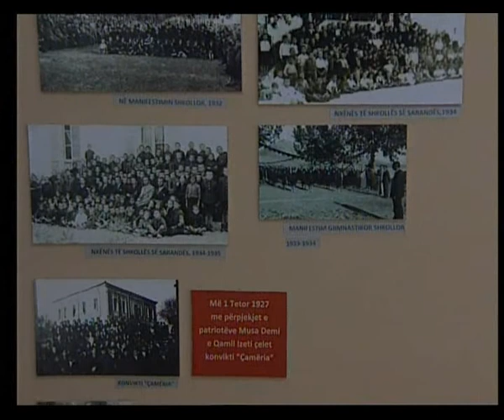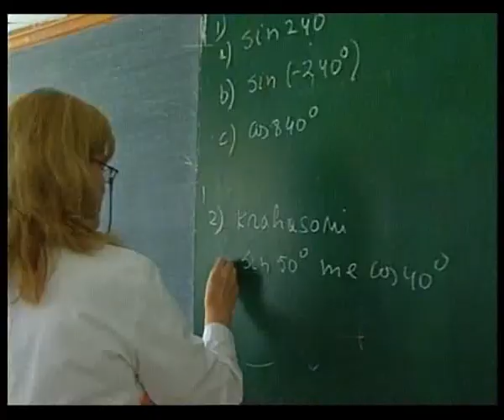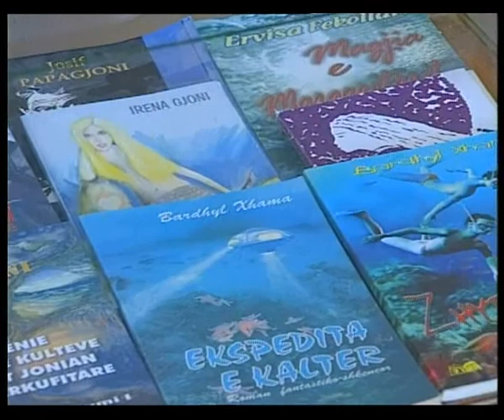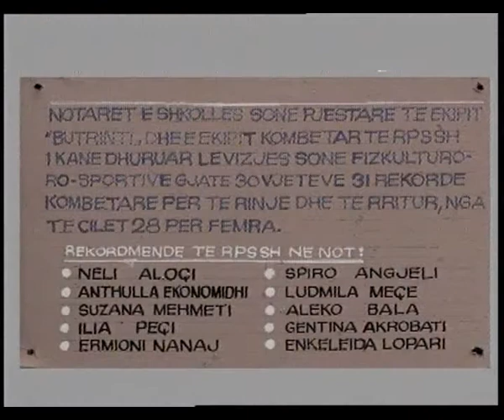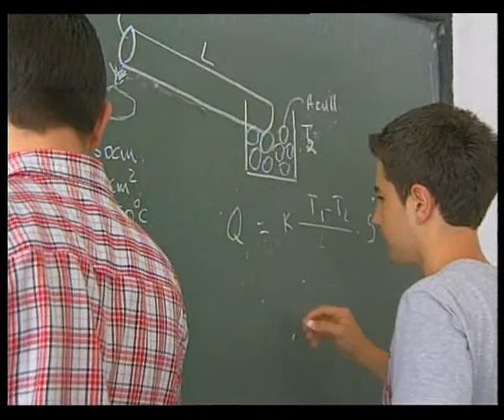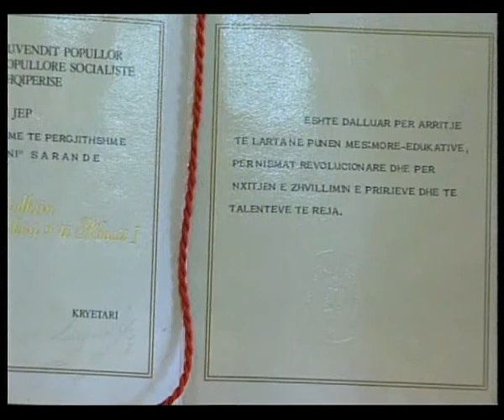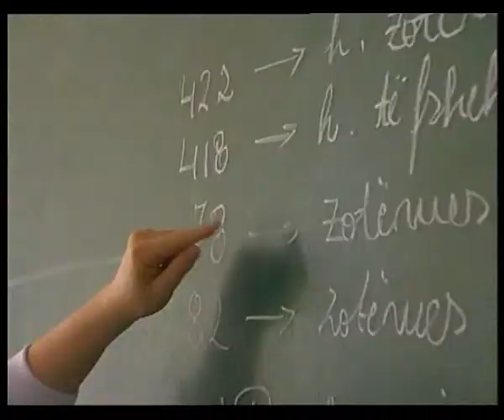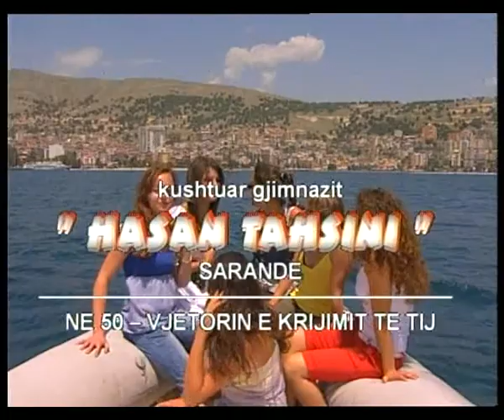Dokumentari i plotë "Ne Hasantahsinasit" Nga Xhorxhi Vasili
Nga Xhorxhi Vasili